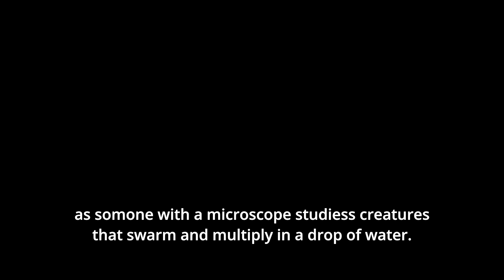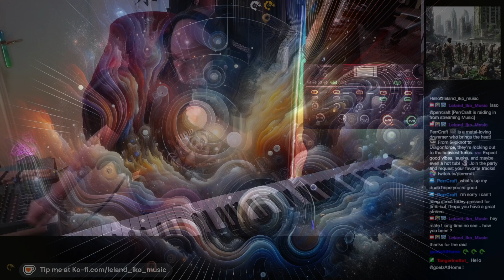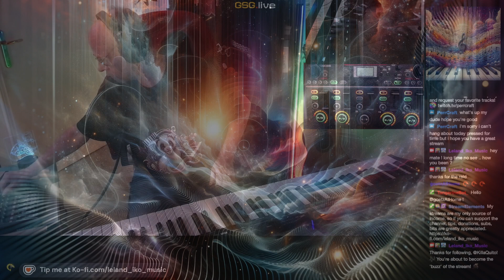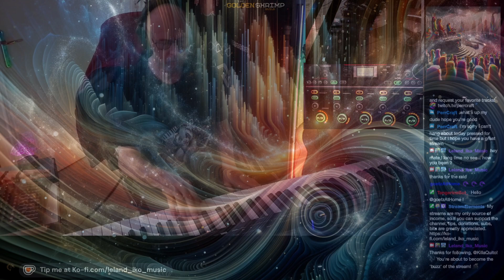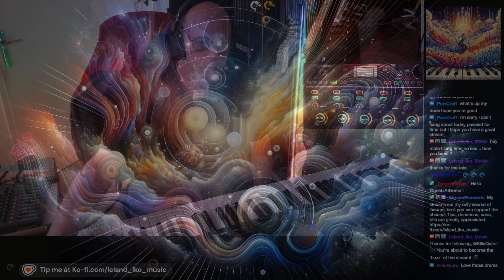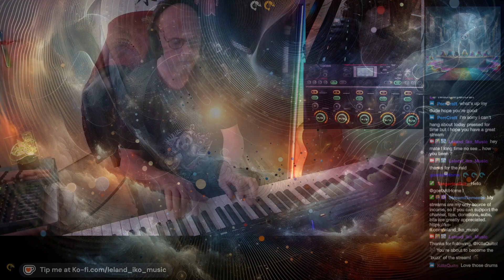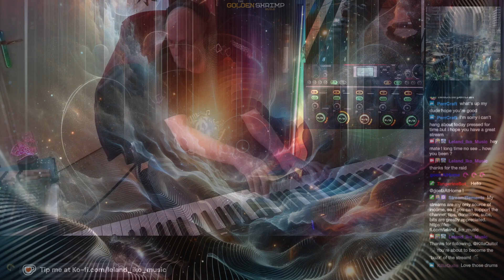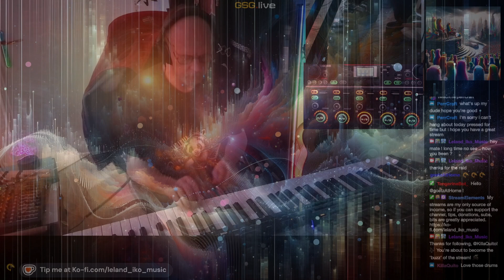War of the Worlds Prelude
Adaptation of main theme from War of the Worlds.

Audio: Live loop on Twitch stream of 11 October 2024.
Additional material added post-production.
All audio by Leland (including narrative - [using pitch transpose in the loopstation])

Video production using:  Davinci Resolve 19
Starfield CGI provided by @MarcWeertsMusic  (MarcJX8P)